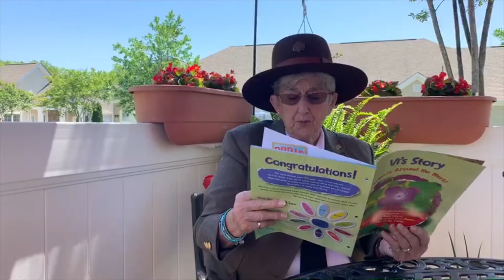Vi's Story be a sister to every Girl Scout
Stories From Juliette's Garden is a video series featuring Juliette Gordon Low (as portrayed by Sue Williams) reading stories about Girl Scout values. Each story focuses on one part of the Girl Scout Law. This is Vi’s Story about being a sister to every Girl Scout.